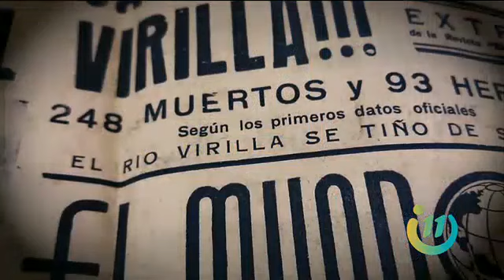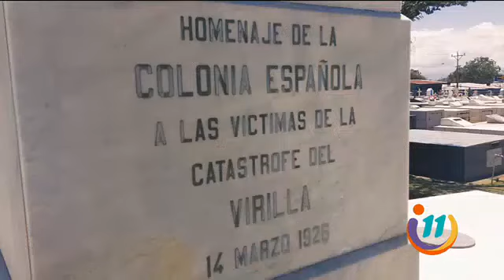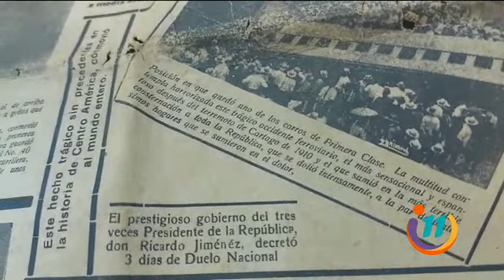Los 96 años del peor accidente ferroviario producido en el país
Recordamos la tragedia del Virilla